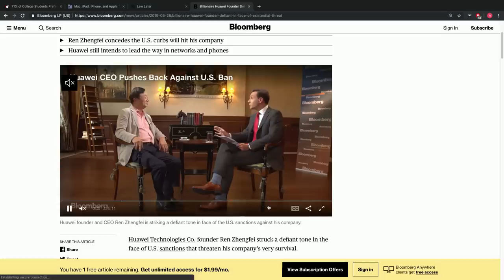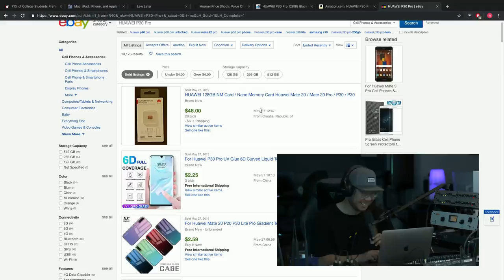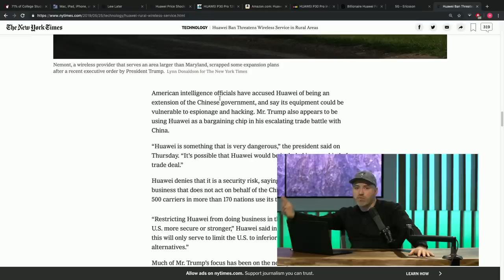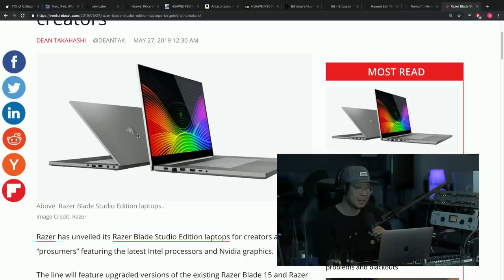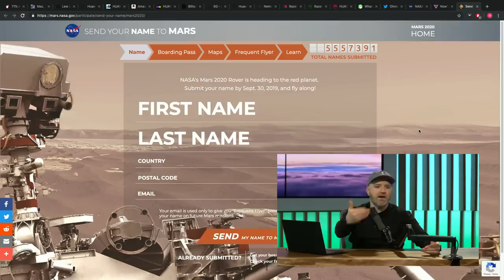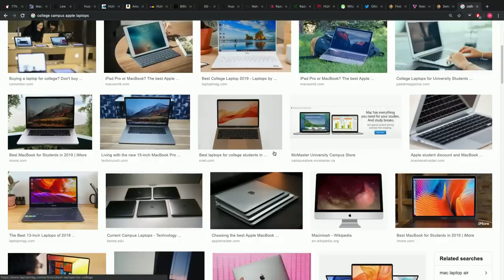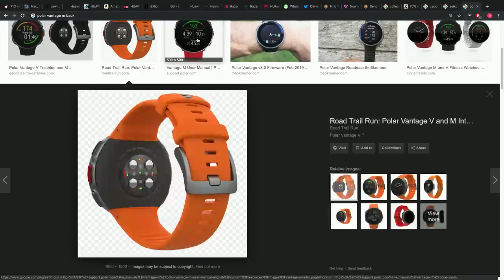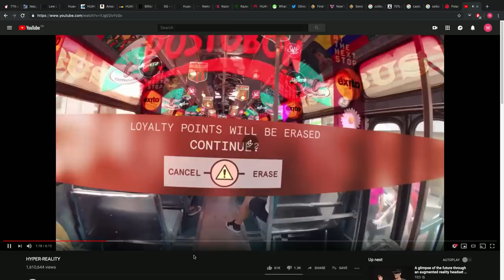What's Happening To Huawei Phone Prices?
The Huawei ban has produced some strange effects. Are Huawei smartphone prices (Huawei P30 Pro) beginning to dip?